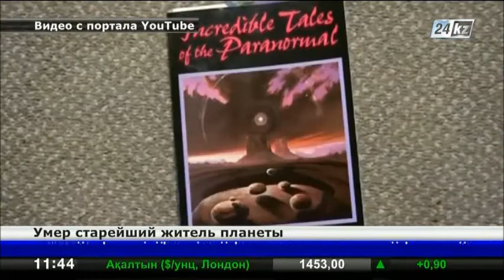В США умер старейший житель планеты